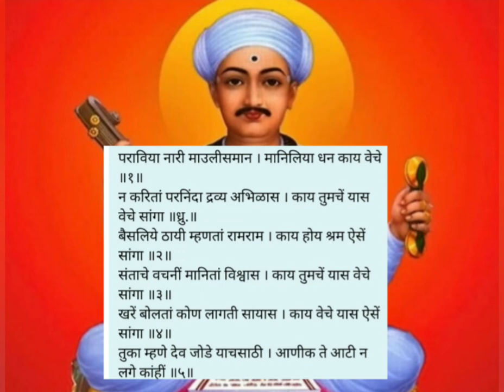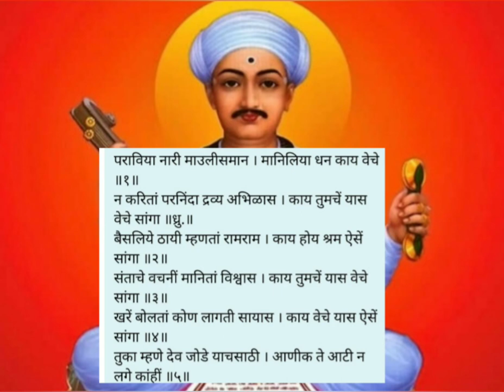सार्थ संत तुकाराम महाराज गाथा अभंग-३६ // मराठी अर्थासहित